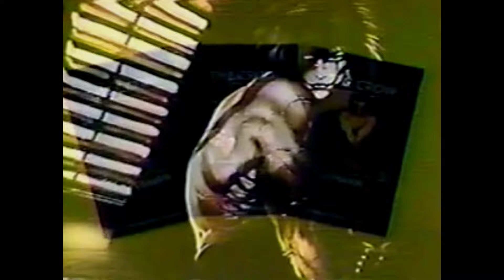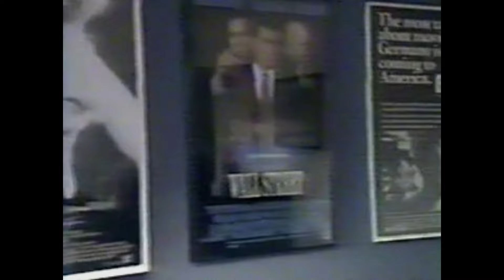The Crow - Extended Featurette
Extended interviews and behind the scenes footage